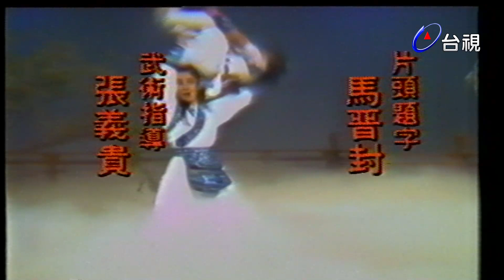楊麗花歌仔戲－鐵扇留香 第 25 集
此劇為杜撰的明朝民間故事，描述忠臣義士為爭自由所做的犧牲。為父報仇的禁衛軍教頭之子，化名潛伏在番邦為明軍內應。

演員:楊麗花 許秀年 李如麟 小鳳仙 許仙姬 青蓉 吳梅芳 高玉珊 王桂冠 葉文瓊 張文彬 呂福祿 尤添義 林義雄 楊長江 吳炎棟 卓勝利